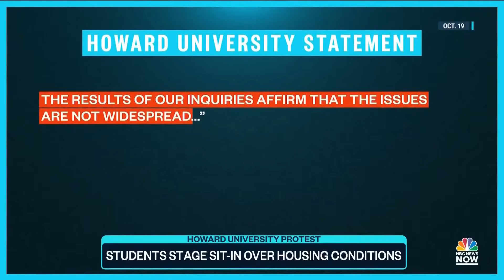"Howard University Students Protest Housing Conditions"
Howard University students are protesting what they describe as unlivable housing conditions including mold and no heat.